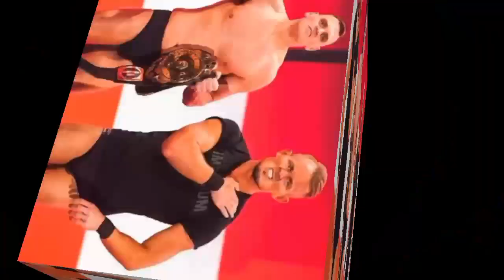WWE Indus Sher ने किया Seth Rollins के ऊपर Attack#short#viral#shorts#youtubeshorts#wweshort